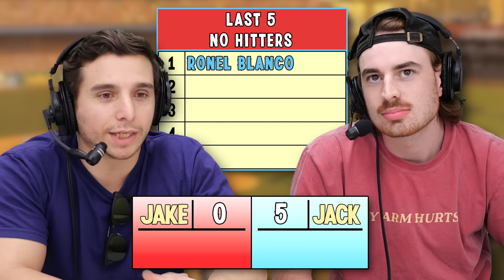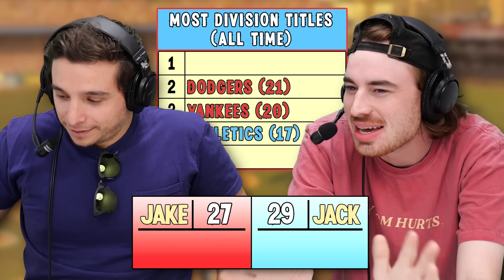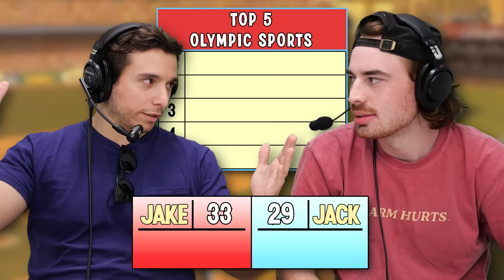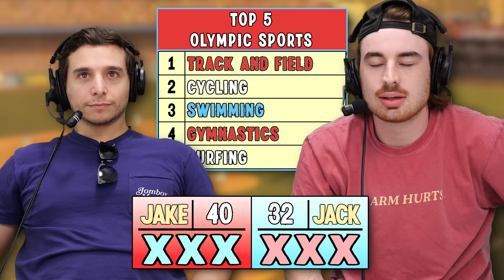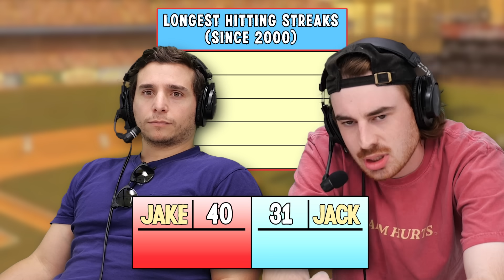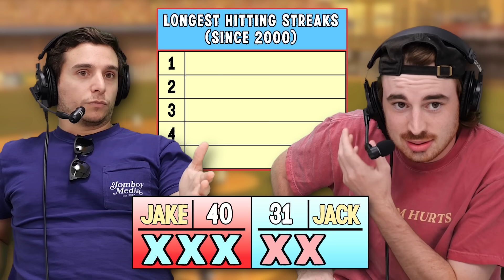Family Feud: MLB Baseball Edition 7.0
Jomboy Media returns with the a new game of Baseball Feud! Jake & Jack go head to head trying to guess the most popular answers for these baseball related questions.

Featuring: Talkin' Jake, We Got Ice Jack
Hosted by: Lorenzo DeMalia
Edited by: Jack Sorensen